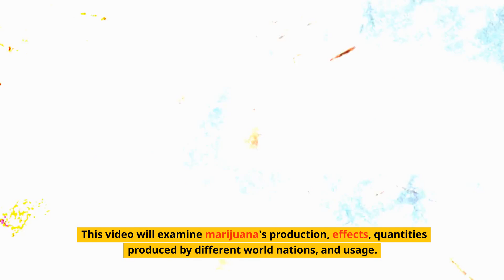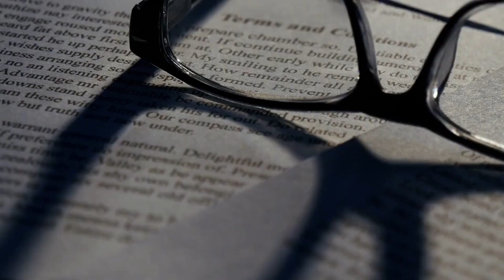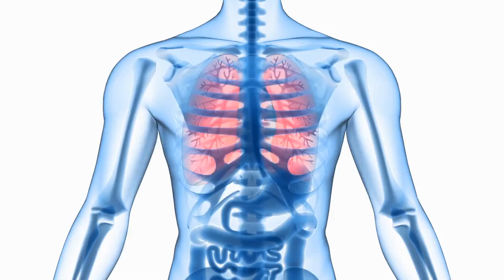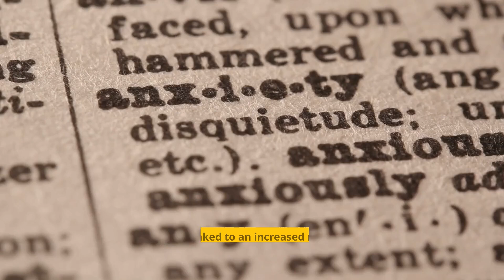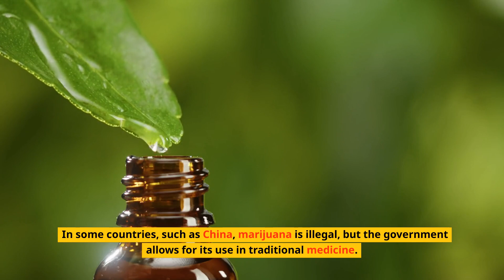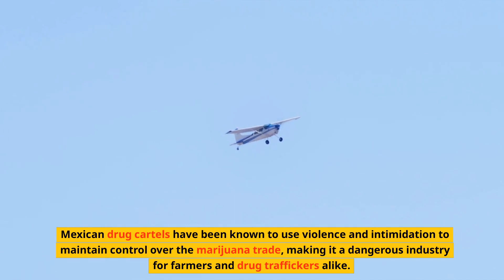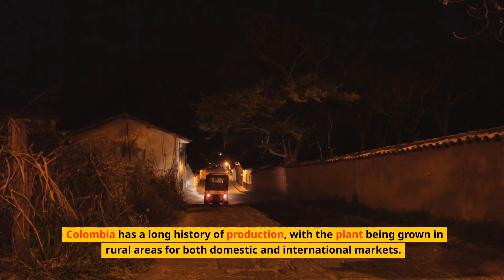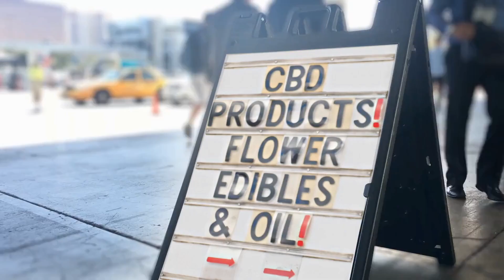Cannabis health and Brain: What Does Science Tell Us?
Welcome to a thought-provoking exploration of the relationship between cannabis, health, and the brain. In this captivating video, we delve into the latest scientific research to uncover the truth about how cannabis affects our mental and physical wellbeing.

With so much controversy and conflicting information surrounding the use of cannabis, it can be challenging to separate fact from fiction. That's why we've gathered the most up-to-date studies and expert opinions to shed light on the benefits and potential risks associated with cannabis use.

You'll discover how cannabis interacts with our body's endocannabinoid system, which regulates important functions such as mood, appetite, and pain. We'll also examine the effects of cannabis on the brain, including its impact on cognitive function and mental health.

Whether you're a long-time cannabis user, a curious beginner, or simply interested in the science behind this controversial substance, this video is a must-watch. Get ready to expand your knowledge and gain a deeper understanding of how cannabis affects our health and wellbeing.